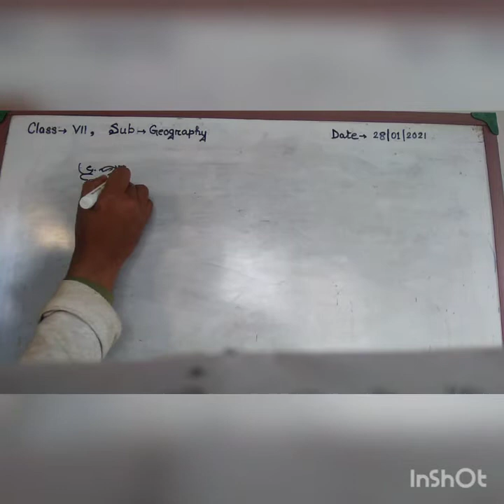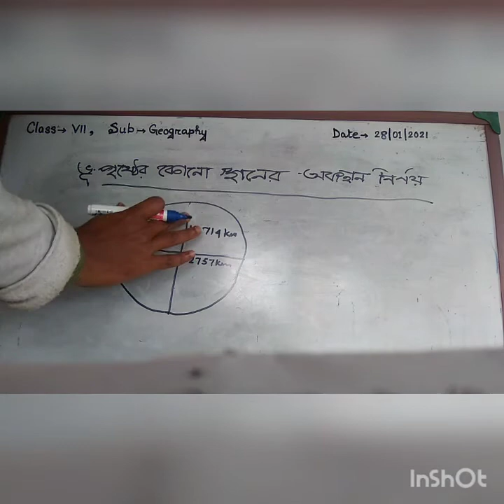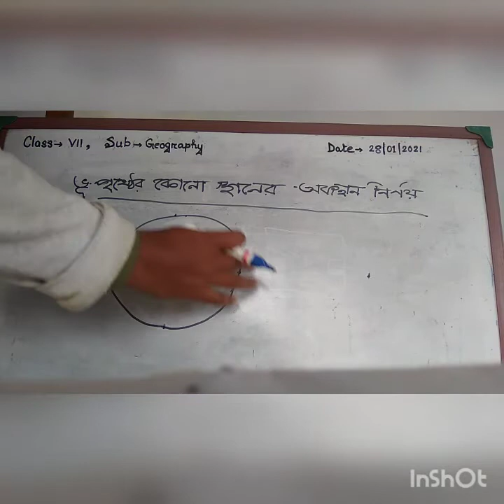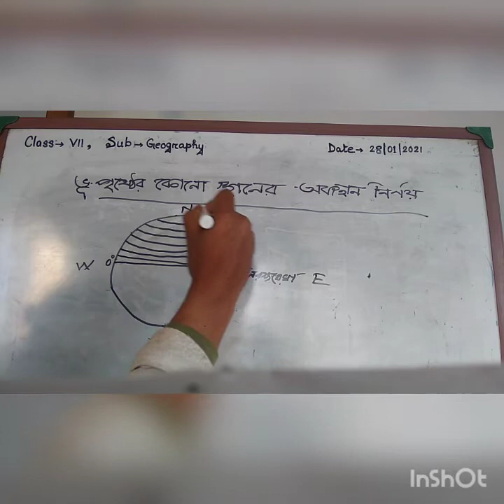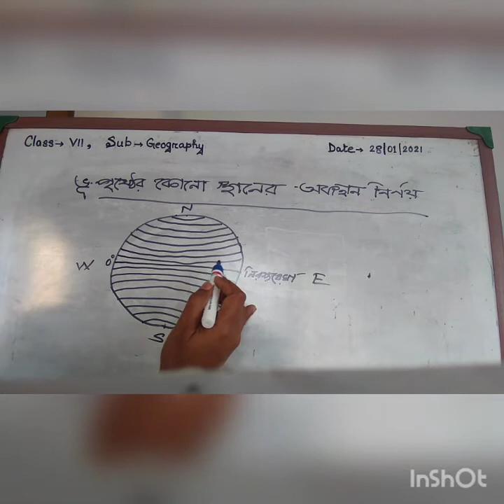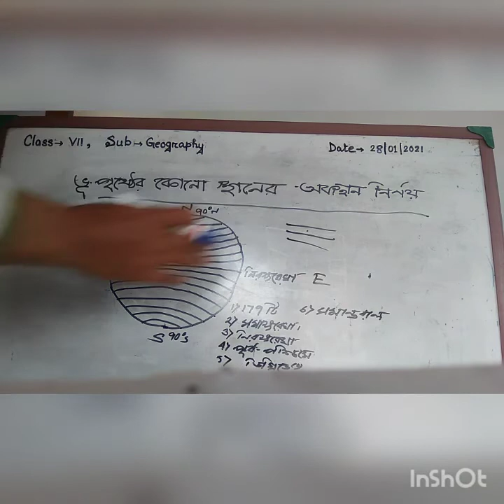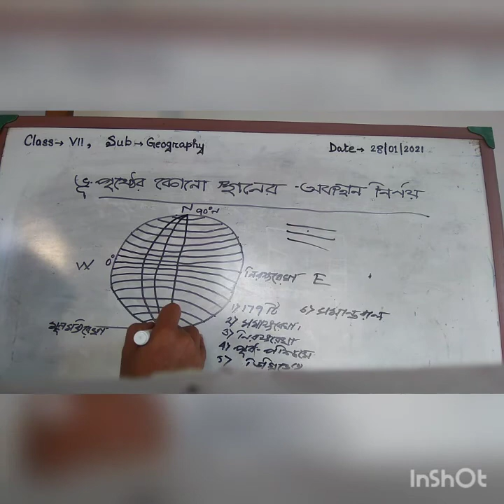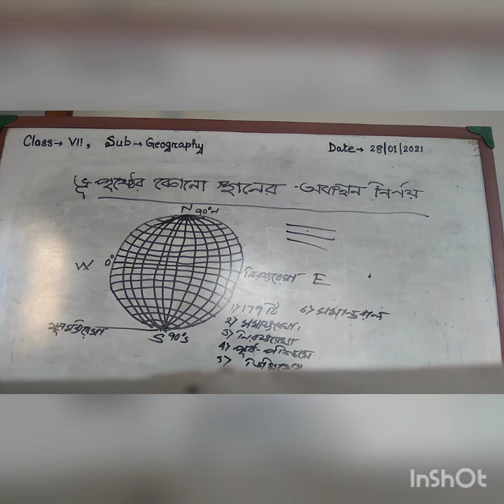Class vii(Geography)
ভূ পৃষ্টের কোনো স্থানের অবস্থান নিৰ্ণয়